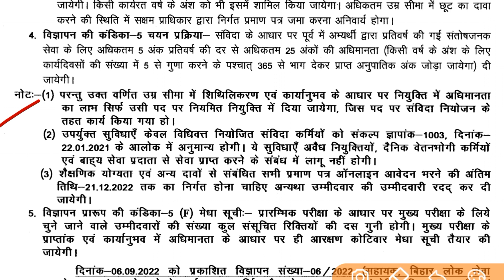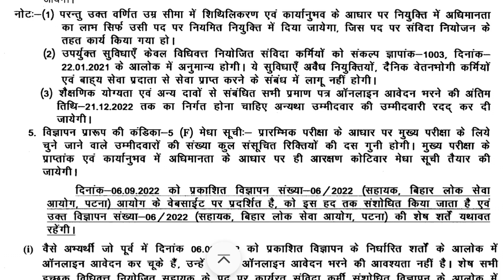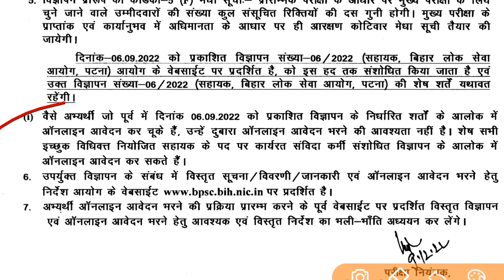BPSC Assistant Vacancy 2022|BPSC Bihar Assistant New Vacancy 2022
Bihar Public Service Commission (BPSC) has released the notification for the recruitment of Assistant Posts on the official website of the BPSC. Online registration process for Bihar BPSC Assistant Recruitment 2022 has reopen &  started from 14 December 2022. There is 44 vacancies have to be release in the BPSC Recruitment 2022 for Assistant Posts. Candidates must check the complete details for Bihar BPSC Assistant Recruitment 2022